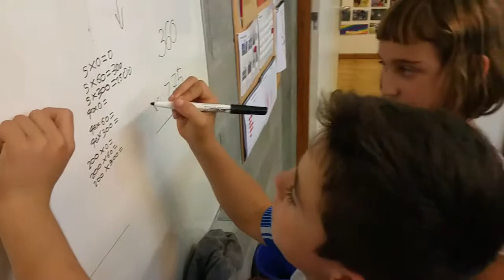Joan XXIII Hostalets de Balenyà Innova't 2